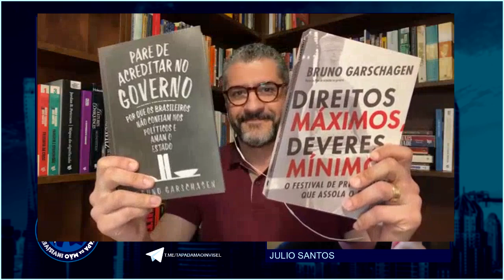Episódio 103 - Bruno Garschagen e o conservadorismo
No episódio de hoje, Paulo e Julio conversam com Bruno Garschagen sobre conservadorismo.